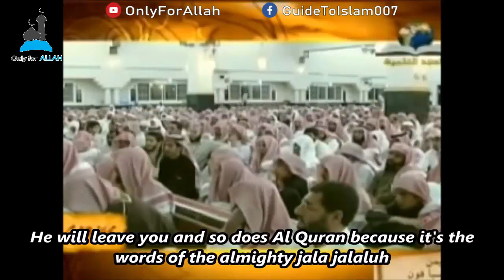The Organ (Part 1): Shaikh Abdul Mohsen Al-Ahmed الشيخ عبدالمحسن الأحمد